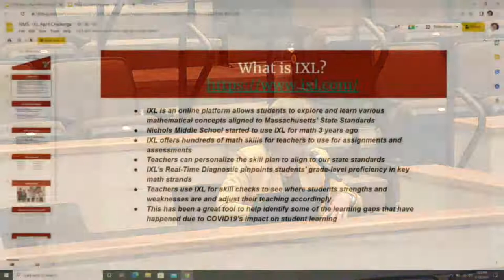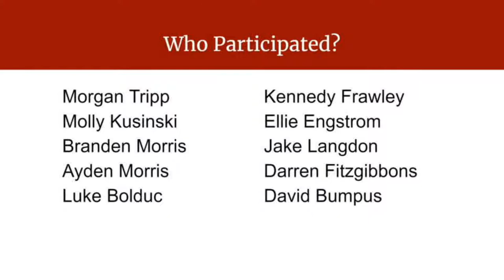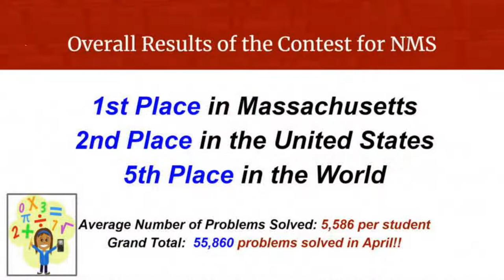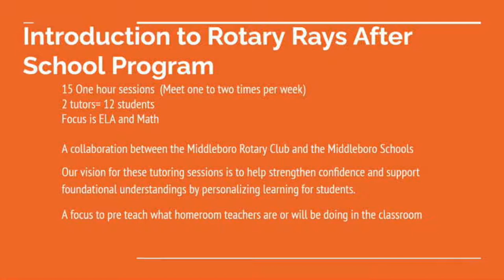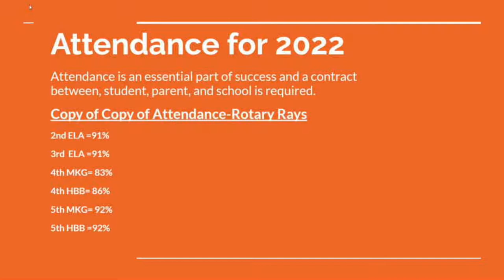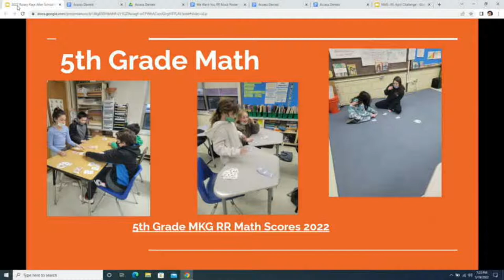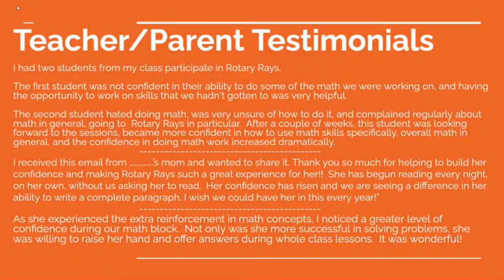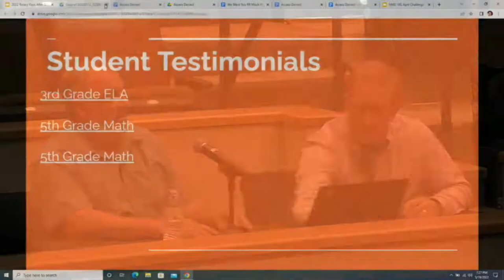Middleborough Public Schools: School Committee Meeting - May 19, 2022